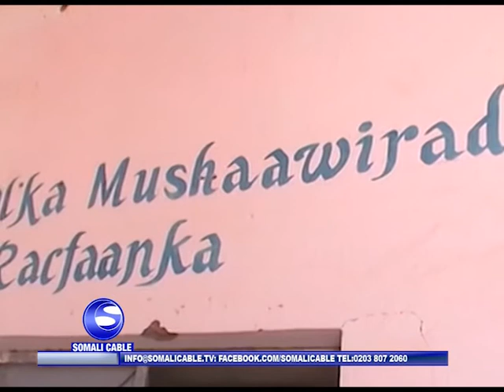WASIIRKA WASAARADA CADAALADDA PUNTLAND SALAX XABIIB XAAJI JAAMAC AYAA MAANTA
WASIIRKA WASAARADA CADAALADDA PL MUDANE SALAX XABIIB XAAJI JAAMAC AYAA MAANTA KORMEER KU TAGAY XABSIGA GAALKACYO IYO MAXKAMADA WAXA UUNA KA HADLAY SIDA LOOGU BAAHANYAHAY CADAALADA